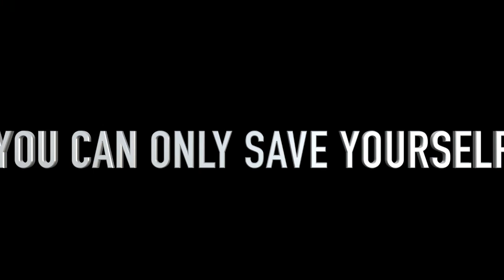Valdosta Movie Trailer